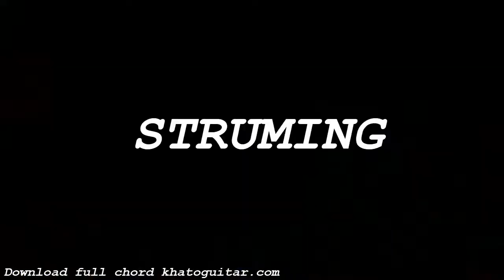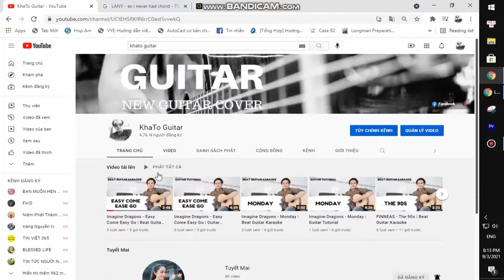Keshi - War With Heaven | Guitar Tutorial